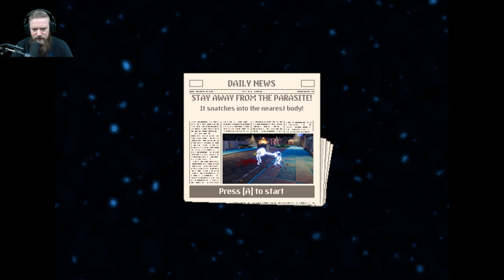I WILL STEAL YOUR BODY AND SHANK YOU | HyperParasite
Rocking in a dystopian 1980's as an unknown parasite, taking over the bodies of my enemies and using their weapons against them!